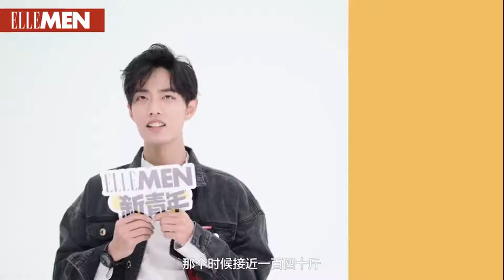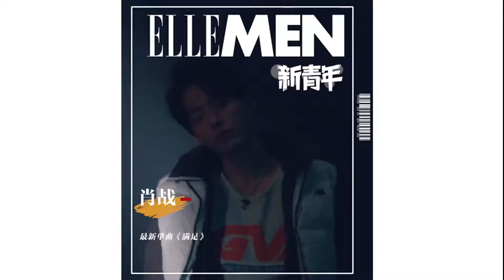[SUB ESP] 181207 Xiaozhan para ELLEMEN New Youth